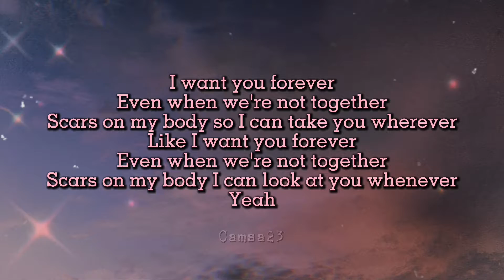Bad things - Machine Gun Kelly, Camila Cabello (Lyrics)